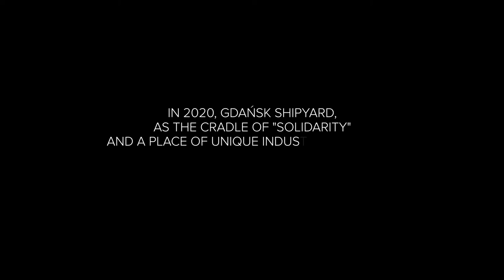Gdańsk Shipyard// UNESCO// Paul Sarossy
Stocznia Gdańska w 2020 roku będzie polskim kandydatem do wpisania na prestiżową Listę światowego dziedzictwa UNESCO. Narodowy Instytut Dziedzictwa, koordynator projektu, zainicjował akcję, która ma zachęcić Polaków do kibicowania tej inicjatywie i przypominać, jak ogromną rolę odegrało to miejsce we współczesnej historii.

Do inicjatywy dołączyli słynni filmowcy, którzy byli gośćmi zeszłorocznego festiwalu Cameraimage w Toruniu . Wystąpili oni w serii wywiadów, w których mówią o wadze wolności i solidarności oraz przypominają o tym, że Stocznia Gdańska to kolebka tych wartości.